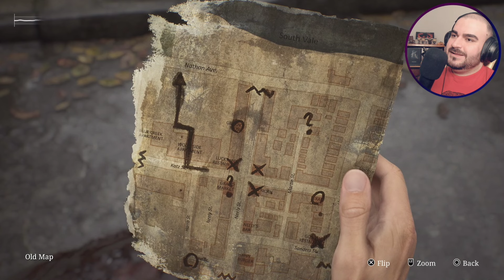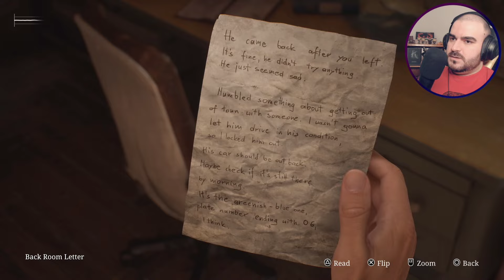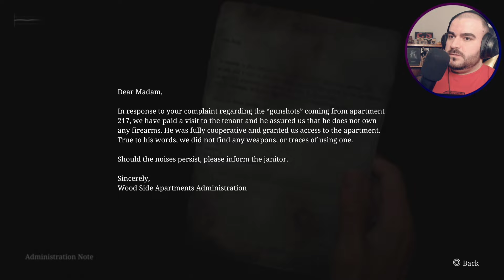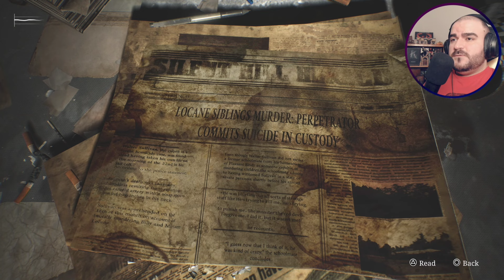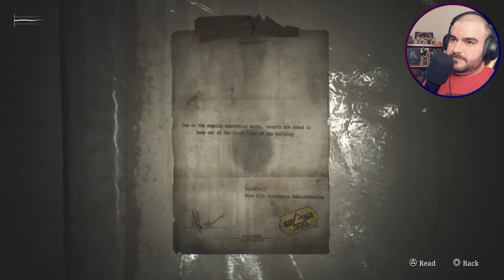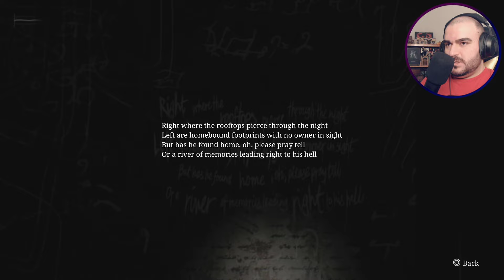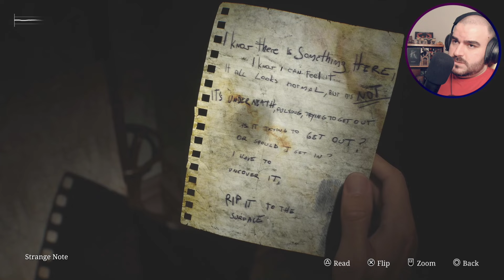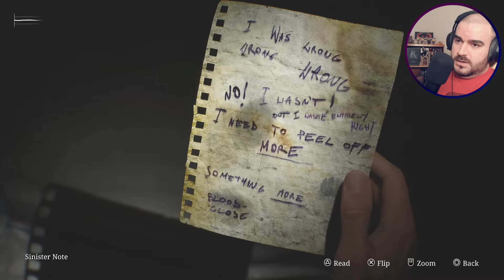سایلنت هیل ۲ ریمیک ؛ قسمت دوم | Silent Hill 2 Remake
قسمت دوم واکترو بازی سایلنت هیل ۲ ریمیک

✅Persian/فارسی✅